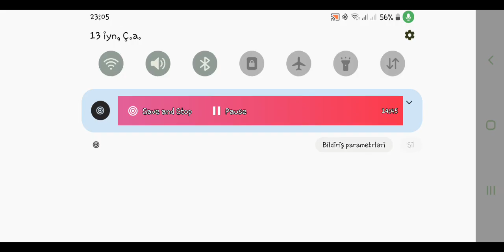🇦🇿♥️🇹🇷 AZƏRBAYCAN TÜRKİYƏ PUBG MOBİLE SQUAD MEN SOLO